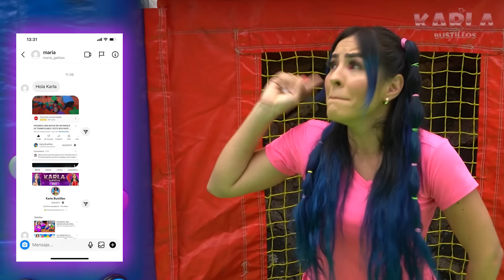24 HORAS EN UN INFLABLE CON 100 BOTONES MISTERIOSOS DE PAYASOS DIABÓLICOS 😰 | Karla Bustillos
SÍGUEME EN INSTA: @Karlybustillosg👈🏽 y envíame tu captura de pantalla por mensaje de que estás SUSCRITO AL CANAL CON LA CAMPANITA y que le diste LIKE A MIS ULTIMAS FOTITOS para enviarte un saludito en alguno de mis próximos VIDEOS 🤩